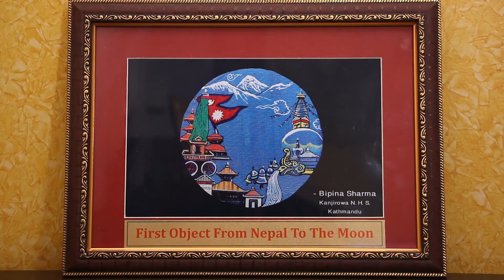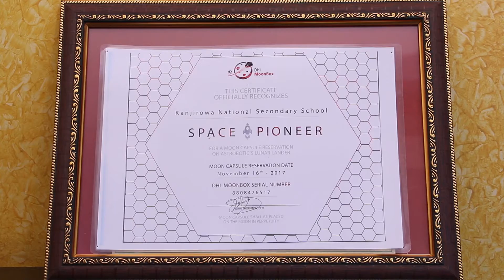KANJIROWA NATIONAL SCHOOL CHITRA KALA